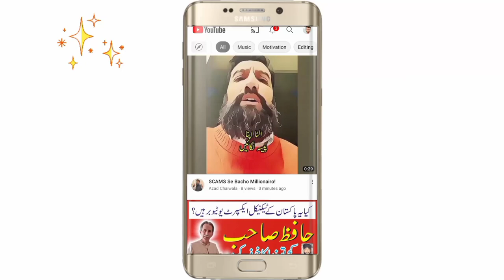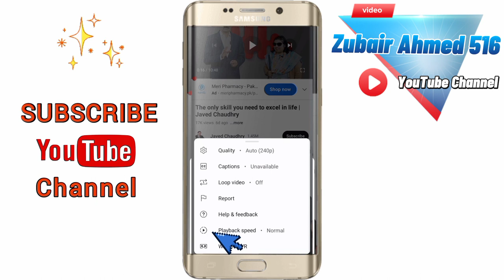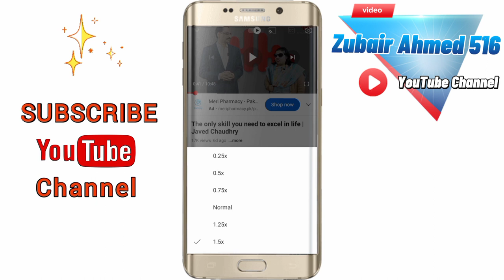YouTube Playback Tips and Keyboard Shortcut / zubairahmed516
How to change video speed on youtube | youtube keyboard shortcuts speed |  you can use a variety of onscreen and keyboard controls. Learn how to navigate by chapter, speed up or slow down playback, use picture-in-picture, view transcripts and more.
How To Slow Or Fast Video Speed on YouTube | video ki speed ko km or zyada kese karen